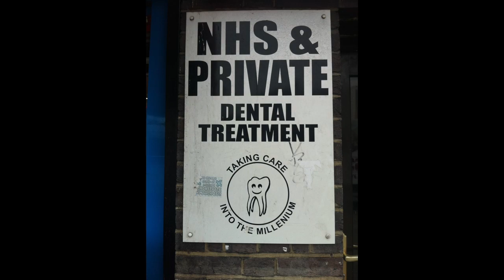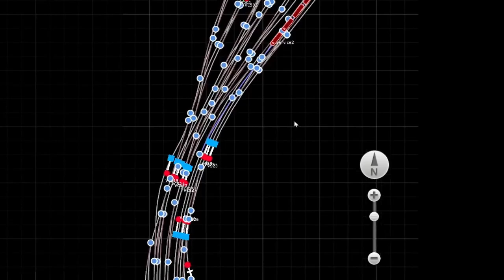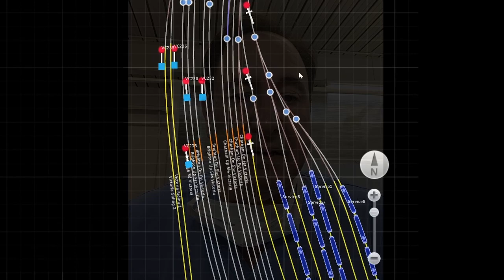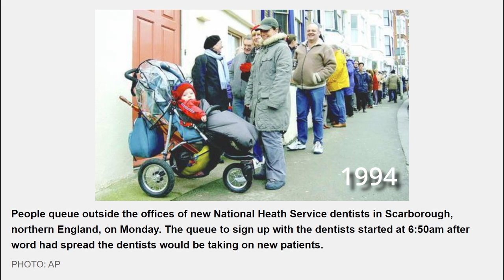Derek Watson - Public Policy Exchange Presentation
Presentation to the Public Policy Exchange meeting 27 Oct 2022
Eliminating Dental Deserts:
Ensuring Access to an NHS Dentist Across the UK
publicpolicyexchange.co.uk/event.php?eventUID=MH25-PPE